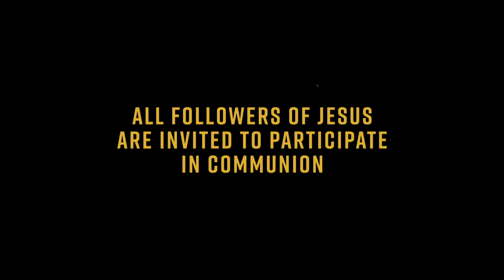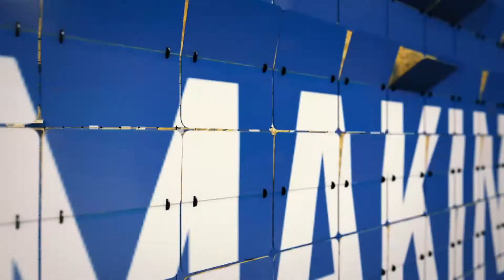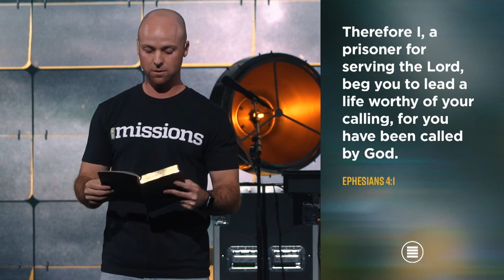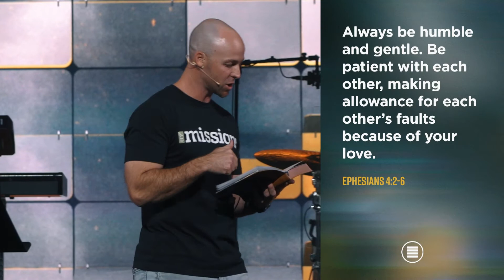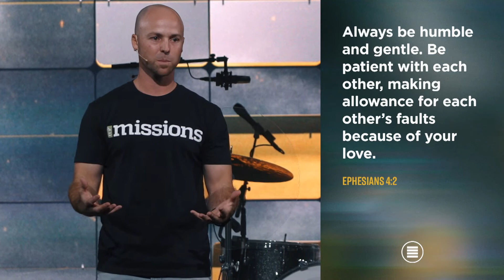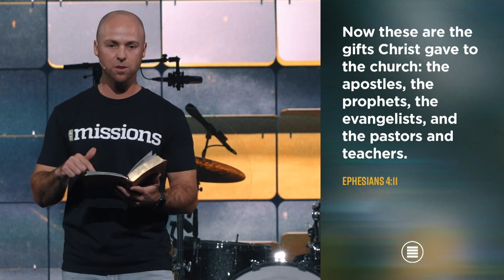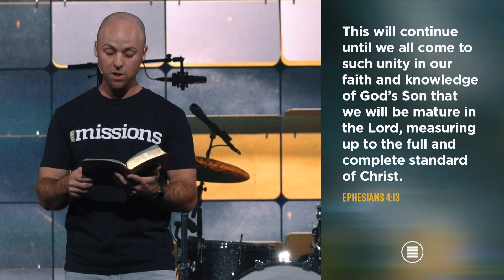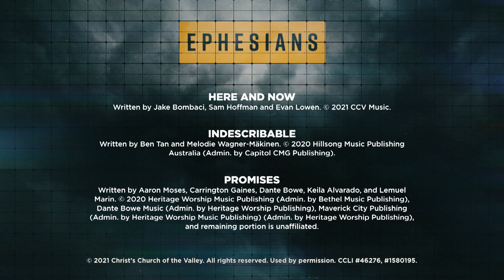EPHESIANS: Unity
SERIES: Ephesians (2021)
SPEAKERS: Matt Newman, Student Pastor

// THE EXPERIENCE //
JR HIGH: Every Saturday (check website for campus specific times)

// ABOUT //
For students in 7-12th grade, our Students Ministry is dedicated to creating an authentic environment for them to connect with God in a real and powerful way. From the loud music to the crazy games, everything we do is about creating Christ Centered Difference Makers.

CCLI 1580195